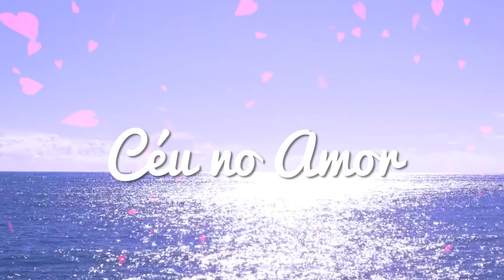HORÓSCOPO SEMANAL - 11 a 17 de DEZEMBRO